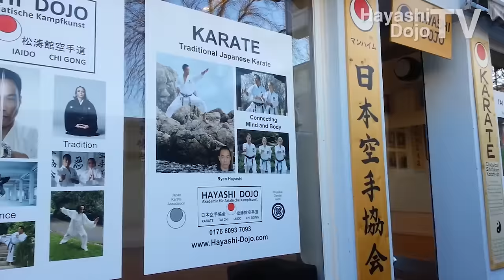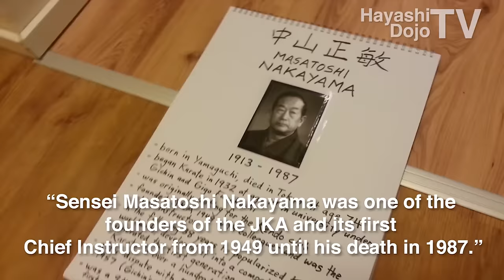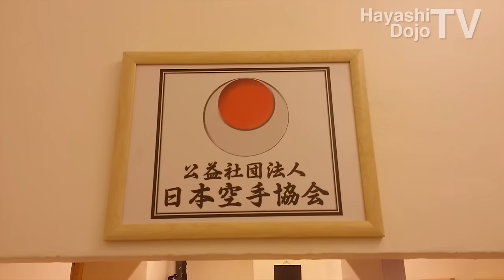Ryan Hayashi - Karate Video #45 - Interview at HAYASHI DOJO (English)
Motohisa Ono, a Japanese exchange student from Tokyo, Japan, interviews JKA (Japan Karate Association) Karate instructor Ryan Hayashi at Hayashi Dojo in Mannheim, Germany. Video editing by the Hayashi Dojo team's editing genious, Marco Jovic.